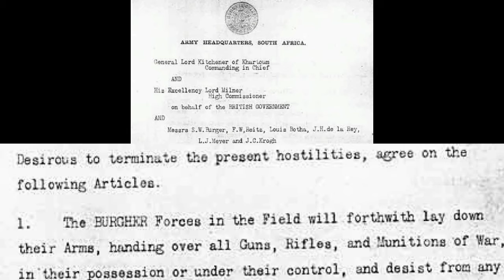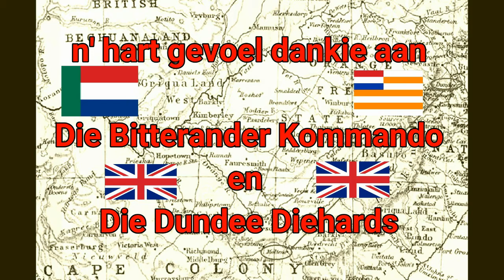Colonial Rebel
A short movie about a Boer named Dawid Coetzee, we are aware that in some shots there is cordon tape and a car, this could not be helped as the main footage was shot in a reenactment of the Battle of Talana.